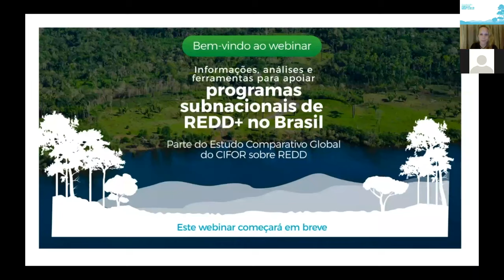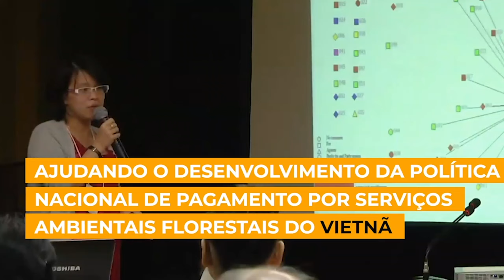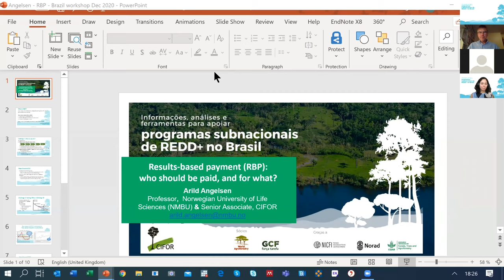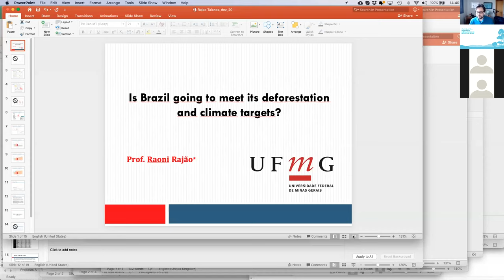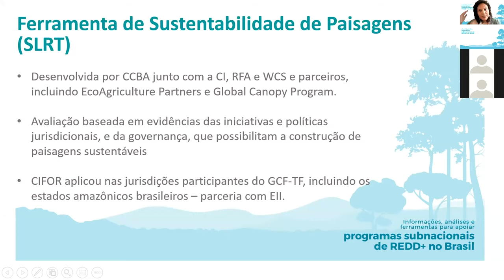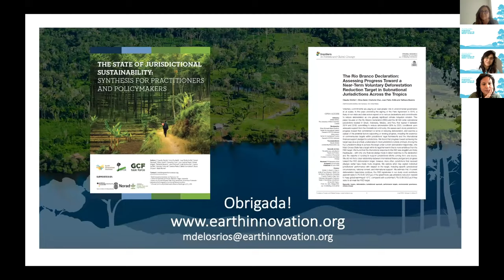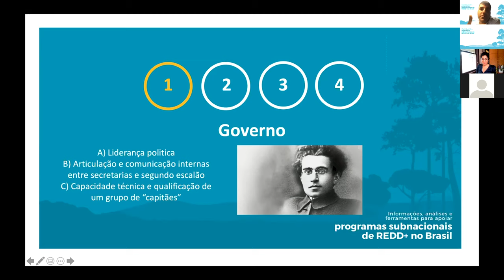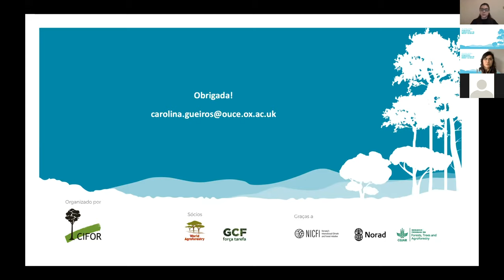Webinar: Information, analysis and tools to support subnational REDD+ programs in Brazil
Reducing Emissions from Deforestation and Forest Degradation and enhancement of forest carbon stocks (REDD+) is enshrined in the Paris Agreement and has been adopted by many countries as a way to promote climate and development benefits from forests. After more than ten years of experimentation, the novel feature of REDD+ – the prospect of offering large-scale, results-based finance to developing countries as a reward for performance – is beginning to materialize.

CIFOR and partners have been implementing a Global Comparative Study on REDD+ (GCS REDD+) since 2009. Through research and engagement at international, national, subnational and local levels, we ensure that policymakers and practitioner communities have access to – and use – the information, analyses and tools needed to design and implement effective, efficient, and equitable REDD+ policies and actions. This webinar highlighted research done under GCS REDD+, which can support subnational REDD+ implementation in Brazil, and discussed ways to strengthen the connection between science and public policymaking.